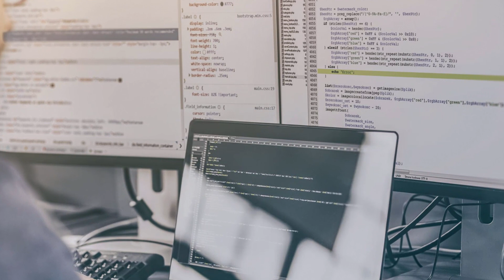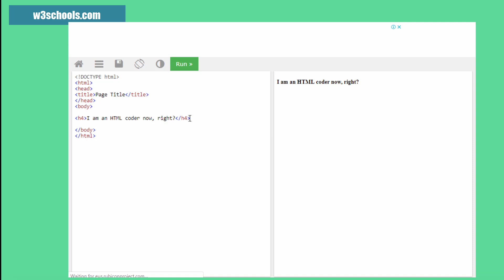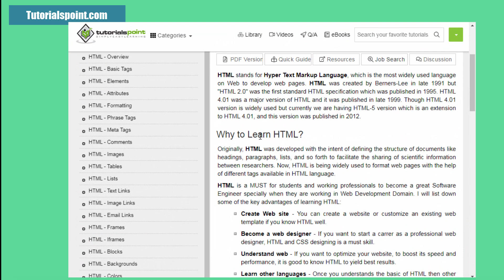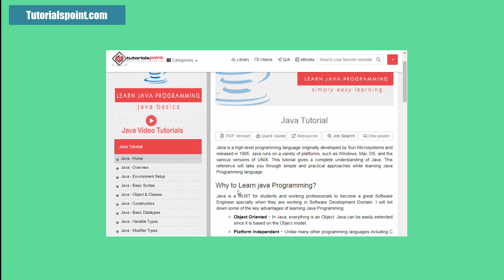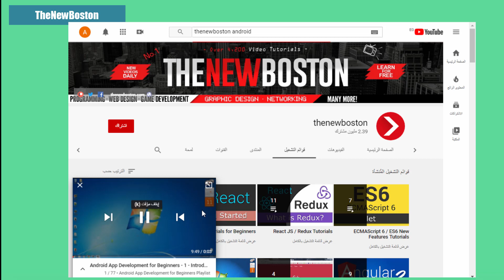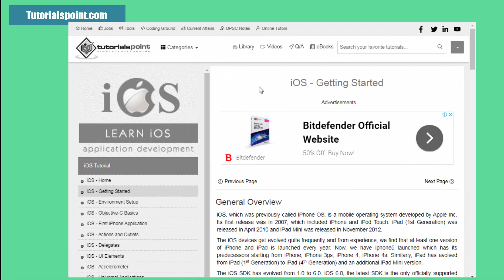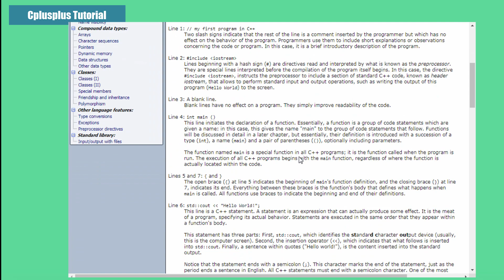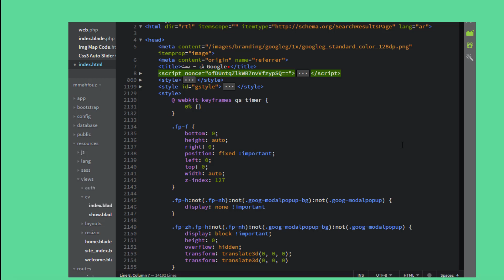من أين تبدأ تعلم البرمجة؟ - مصادر تعلم البرمجة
مصادر تعلم البرمحة ومن اين تبدا رحلتك البرمجية؛ كل الأدوات واللغات التي تحتاجها لتبدا في تعلم مسار معين من مسارات البرمجة.

هذه ليست اول واخر المصادر الموجودة والمتاحة لك ؛ لكنها من المصادر المهمة والقيمة والتي تعرض المعلومة باسلوب جذاب وواضح.

من المفترض تكون قد إخترت مسارك البرمجي من بين عدة مسارات ؛ ممكن تاخد القرار ده عن طريق الفيديو ده هيساعدك تقرر.

-- كل الروابط والمصادر والادوات
** Web Development

إكتبنا تعليق بايه اكتر المصادر اللي شايفها مفيدة غير المصادر دي متنساش الإشتراك في القناة ^^